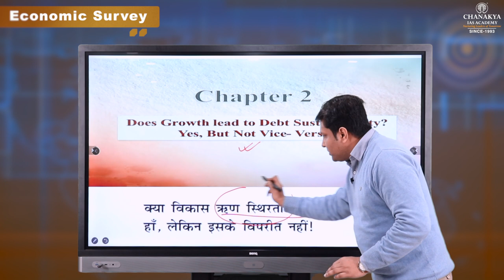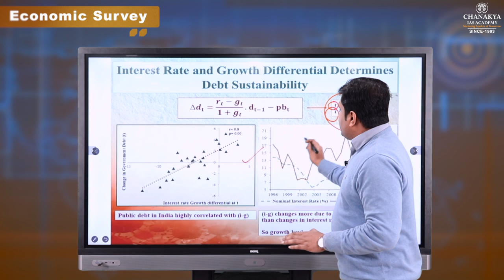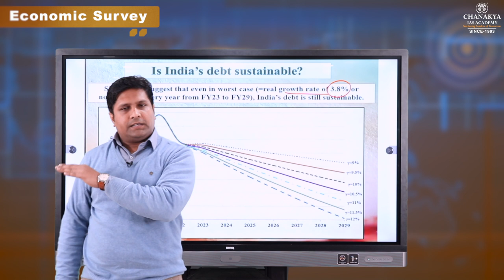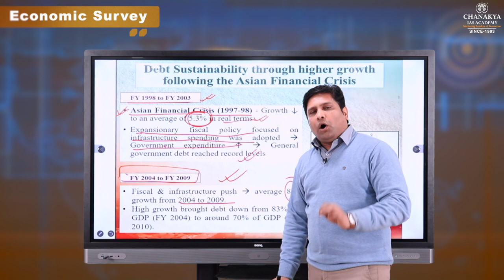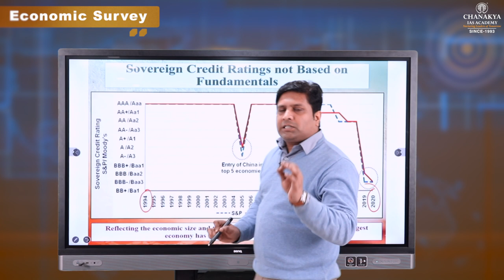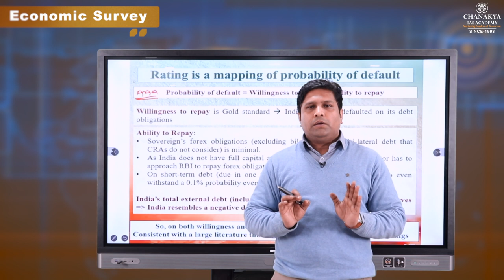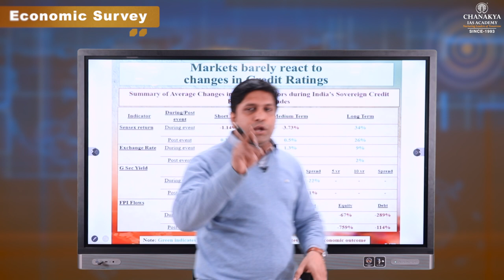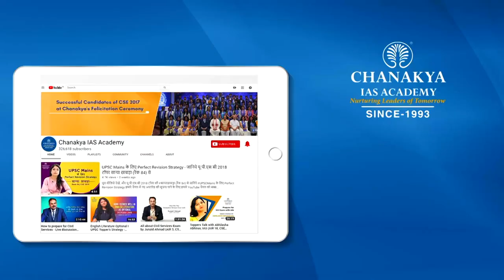Highlights of Economic Survey 2020-21 - Vol-1, Chapter-2, 3 by Priyamvad Prajnesh (Faculty)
Economic Survey 2020-21, Chapter 2, 3 is explained by PRIYAMVAD PRAJNESH(FACULTY) .Both  Chapters  cover important economic aspects.

EconomicSurvey2020-21Chapter-2,3
ChanakyaSpecialCurrent affairsEnglish
ChanakyaSpecialCurrent affairsHindi